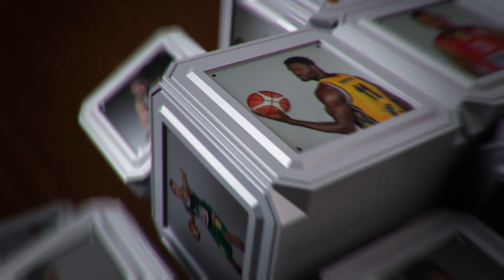D. Sabeckis: „Svajonė – NBA, bet žinot..."